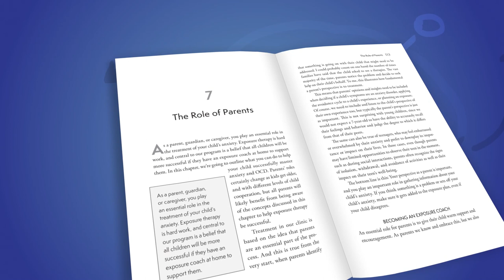Anxiety Coach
An essential resource to address anxiety disorders and OCD in children and teenagers, from a prominent researcher and psychologist at Mayo Clinic.

Parenting can be overwhelming when your child is struggling with an anxiety disorder or OCD—but it doesn’t have to be. Anxiety Coach is a step-by-step guide full of useful strategies, techniques, and action plans designed to address all the most common forms of anxiety, including social anxiety, separation anxiety, generalized anxiety, specific phobias, panic attacks, and OCD. It teaches parents what anxiety is and how to recognize when it becomes a problem, explains why children need to face their fears to overcome them, and introduces readers to exposure therapy and its practical application. Dr. Whiteside also covers topics such as responding effectively to anxious behavior, tracking progress, keeping an eye out for obstacles, and deciding when to seek professional help.

The advice in Anxiety Coach will guide your child in building confidence so they can participate in the everyday activities they have been avoiding, and offers a detailed roadmap to a happy, healthy, anxiety-free life.